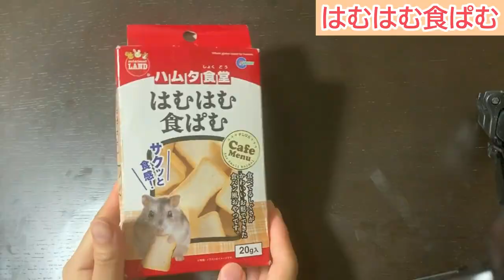ハムスターにクレープ作ってみた♪Hamster Eats Tiny Crepe!!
今回はクレープ作ってみました（＾＾）
Hello!
I cook small hamster dishes using what hamsters can eat.